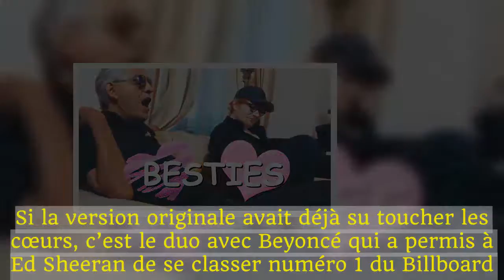sa reprise de Perfect avec le ténor Andrea Bocelli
Personne ne sait pourquoi Ed Sheeran a décidé de faire 15 versions différentes de Perfect. Après l'originale et le duo avec Beyoncé, place à Andrea Bocelli ! YAKOI ?!
La chanson Perfect d’Ed Sheeran, incarnation même du romantisme et de la chanson d’ouverture de bal, est rapidement devenue un phénomène.
Si la version originale avait déjà su toucher les cœurs, c’est le duo avec Beyoncé qui a permis à Ed Sheeran de se classer numéro 1 du Billboard.
Andrea Bocelli et Ed Sheeran en duo, qui y aurait pensé ?
Ed Sheeran a le don pour réussir à nous surprendre ! Après Beyoncé, il a fait appel au ténor Andrea Bocelli pour proposer une nouvelle reprise symphonique du morceau. Et c’est étonnant.
Dans cette version qui propose encore plus de cordes et de petites envolées lyriques, la voix d’Andrea Bocelli commence par étonner, puis on prend rapidement conscience de la puissance vocale de ce monsieur. C’est finalement une version très originale, loin d’être fade, qui a le mérite de susciter les réactions !
Et toi, que penses-tu de cette version de la chanson Perfect ?